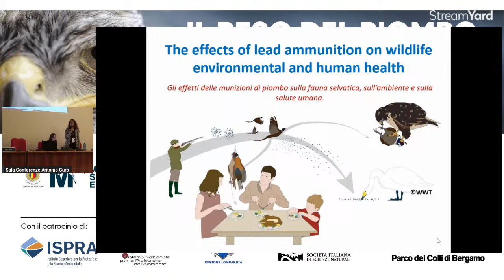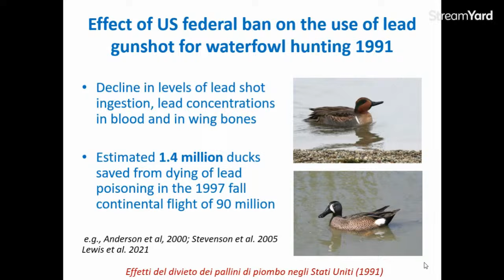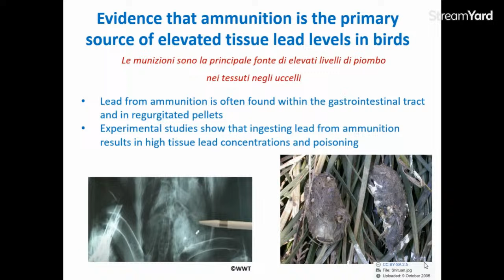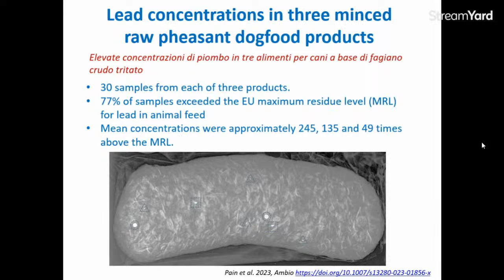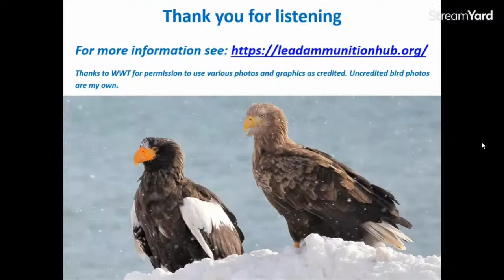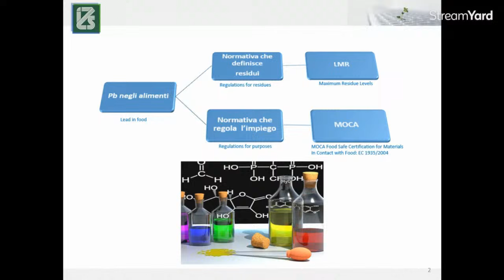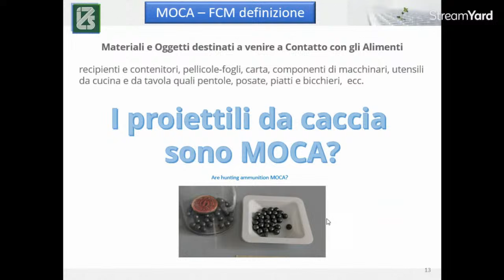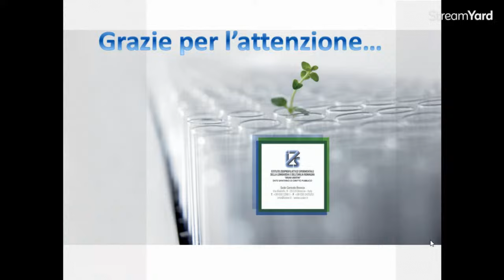IL PESO DEL PIOMBO - 1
Convegno nazionale sulla probematica del piombo delle munizioni da caccia e soluzioni alternative.